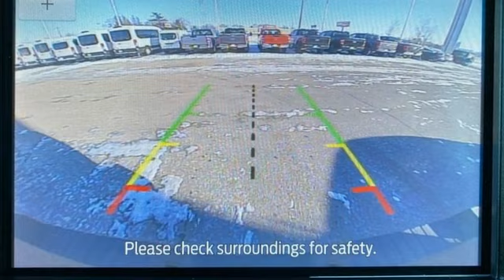Used 2021 Ford F-250SD Rochester MN Winona, MN J1446 - SOLD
Year: 2021
Make: Ford
Model: F-250SD
Trim: XLT
Engine: Power Stroke 6.7L V8 DI 32V OHV Turbodiesel
Transmission: 10-Speed Automatic
Color: White
Interior: Medium Earth Gray
Mileage: 44929
Stock #: J1446
VIN: 1FT7W2BT1MED42615
Recent Arrival! Certified. Meets our Rigorous Inspection and Reconditioning Standards! F-250SD XLT Oxford White w/ Blindspot Detection + Rear Camera CARFAX One-Owner. Clean CARFAX. This Ford F-250SD has many features and is well equipped including, Smartphone Connected with Fordpass, Collision Warning System, Collision Avoidance System, Blind-Spot Monitors, Touchscreen Controls, Backup Camera, Automatic Headlights, Bluetooth Hands-Free, Wi-Fi Hotspot, 4WD, AWD, Portable Audio Connection, Trailer Hitch, Tow Package, Sirius Radio, Sync 3, Cruise Control, 110V/400W Outlet, ABS brakes, AM/FM radio: SiriusXM, AppLink/Apple CarPlay and Android Auto, Auto High-beam Headlights, Cloth 40/20/40 Split Bench Seat, Electronic Stability Control, Exterior Parking Camera Rear, Platform Running Boards, SYNC 3 Communications & Entertainment System, Traction control. Odometer is 14425 miles below market average!brbrFord Gold Certified Details:brbr * Warranty Deductible: $100br * Powertrain Limited Warranty: 84 Month/100,000 Mile (whichever comes first) from original in-service datebr * Roadside Assistancebr * Limited Warranty: 12 Month/12,000 Mile (whichever comes first) after new car warranty expires or from certified purchase datebr * Transferable Warrantybr * and 22,000 FordPass Rewards Points to use toward first two maintenance visitsbr * 172 Point Inspectionbr * Vehicle HistorybrbrbrStop by, call, or email us at Rochester Ford. We look forward to earning your business. . Have Confidence our Vehicle is the Right Vehicle for YOU with our 7 day Money Back Return and 30 day Exchange Guarantee on most preowned vehicles. Our reconditioning process features an in-house paintless dent removal and light paint touch-up team to help give you confidence that our vehicle is worth your time. Come see us Today!

Address:
4900 Highway 52 North